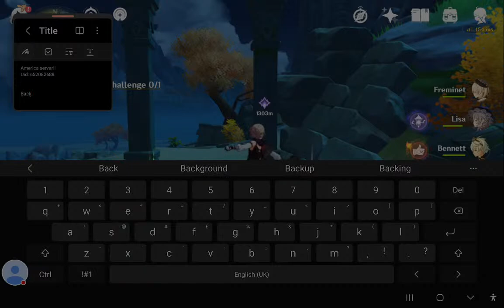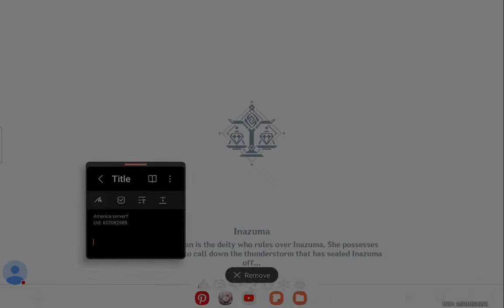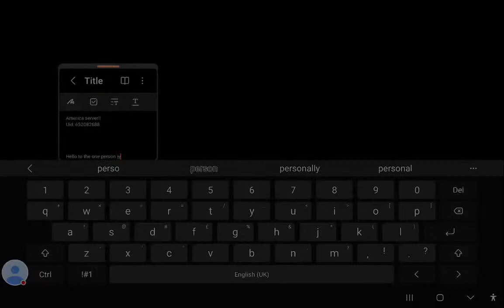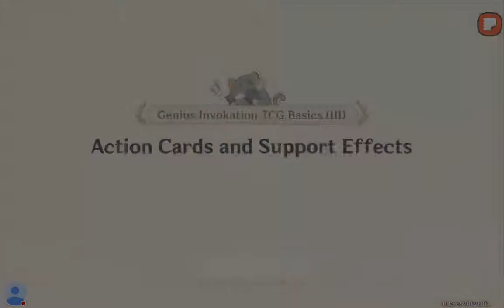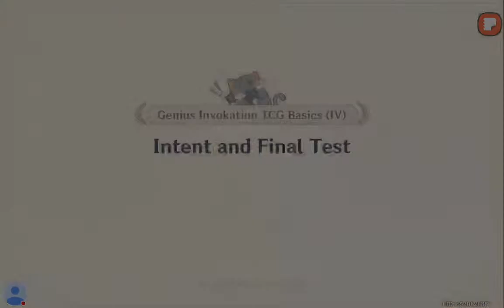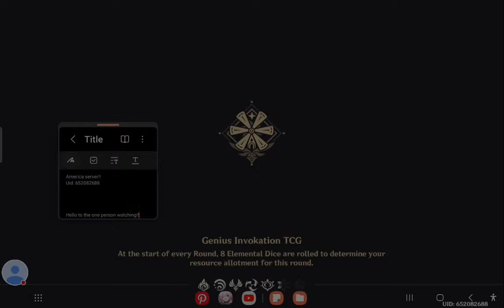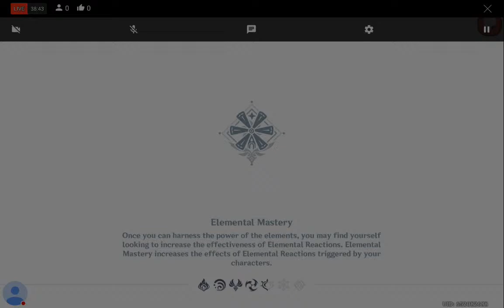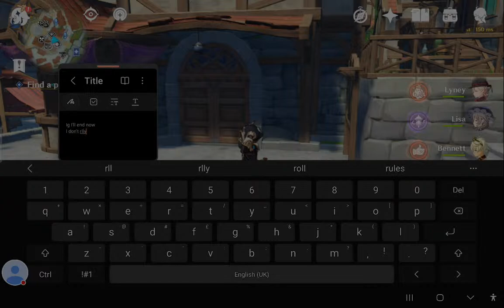「 Ryouku Keiko 」 let's play genshin impact and farm a but b4 4.1!!